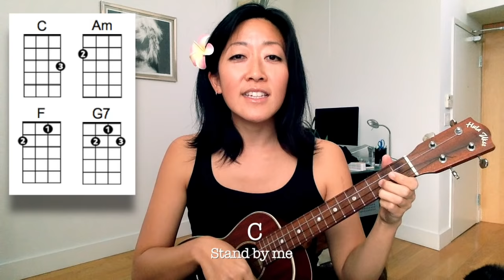How to Sing and Play Uke at the same time // Ukulele Tutorial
CHAPTER TIMESTAMPS
00:00 intro
01:14 Step 1- Just Sing (without playing)
03:43 Step 2- Sing and Airstrum
06:52 Step 3- Speak the Words and Strum
10:08 Step 4- Sing and Strum Super Sloooow
12:39 recap steps

*** SEE BELOW FOR ALL 6 LESSONS in Cynthia's Beginner Ukulele series***

Aloha uke friends!
A lot of you have been asking for this, so here it is - my recommendations for learning how to sing and play uke at the same time.  I guide you through these steps using Stand By Me.
STEP 1: Just Sing (without playing)
STEP 2: Sing and Airstrum
STEP 3: Speak the words and strum
STEP 4: Sing and Strum Super Sloooow

Hope this is helpful!  Practice makes better. :)

thank you!  happy singing and strumming!
cynthia.

BEGINNER UKULELE LESSON PLAYLIST - these 6 lessons build on each other and are meant to be learned in order

NEWBIE FAQS:
For beginner uke players, I recommend a concert (if you are a smaller person) or tenor (for bigger/taller people or former guitar players).  Sopranos are often cheaper but can be more difficult to learn on since they're smaller.
BUDGET STARTER UKES under $100
Kohala concert (if you spend less than this, the uke might sound like a toy)
Kohala tenor
Makai concert
Makai tenor
NICE STARTER UKES $100- $160
Makai tenor
Islander concert
Islander tenor

TUNER: Everyone should have a clip-on tuner - they work by vibration so they're more accurate than phone apps.
I like this one: Snark SN-2

DAILY UKULELE: If you're looking for a book of songs, the Daily Ukulele is a great resource for classic and traditional songs, including Beatles and jazz standards.  Daily Ukulele

Plenty of chord charts online as well!